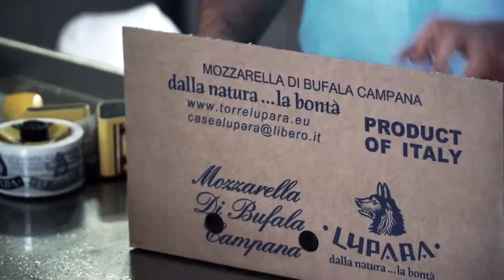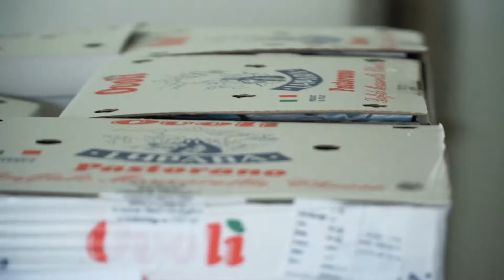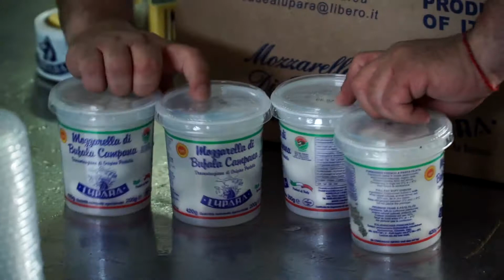Agricola Caseria Lupara Orlando the buffalo milk becomes mozzarella . we organize educational tours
we organize educational tours
the buffalo milk becomes mozzarella and you will understand where the taste of this cheese comes from and how the happiness of the buffaloes makes it the best mozzarella.